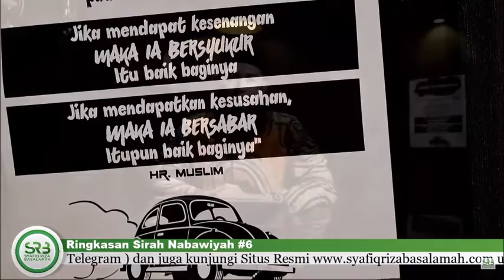PENJELASAN TENTANG NASAB NABI YANG MULIA.